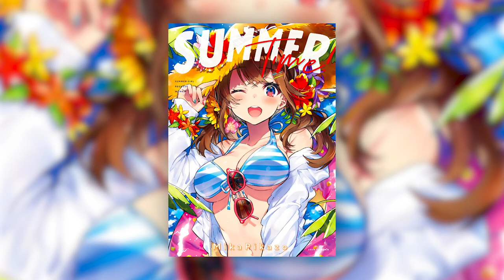(FREE) 💖 LIL UZI VERT 💫 HYPERPOP TYPE BEAT 🛰️🚀☄️ "USB"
KEY: F# Minor
BPM: 135

**(Prod. Azul x PSD)**